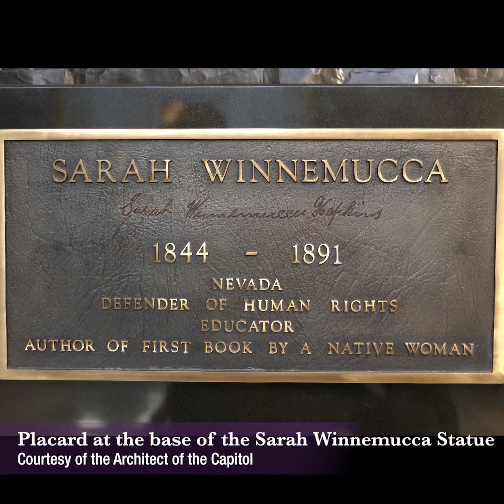Shaping History: Sarah Winnemucca and Sakakawea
Episode 3 of our podcast, Shaping History: Women in Capitol Art features the stories of Sakakawea, a Shoshone and Hidatsa woman who helped guide Lewis and Clark, and Sarah Winnemucca, a member of the Paiute tribe and the first Native American woman to publish a book (in 1883).

Hear their amazing stories and the different ways they are told on your favorite podcast platform Apple Podcasts or Google Podcasts

This clip features the voice of Sherry Ely-Mendes, great-great granddaughter of Sarah Winnemucca, Pyramid Lake Paiute Tribe